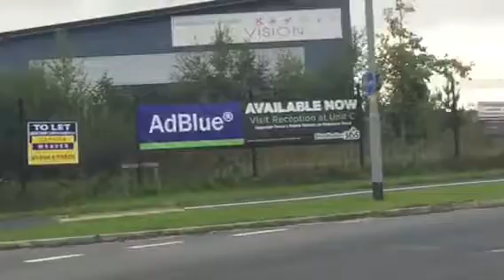Amam Abu hanifa ra